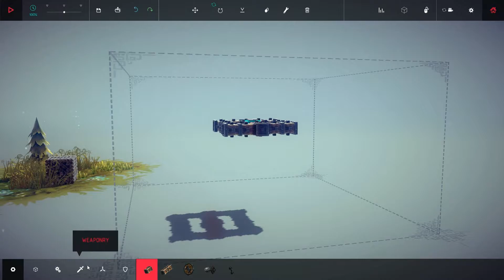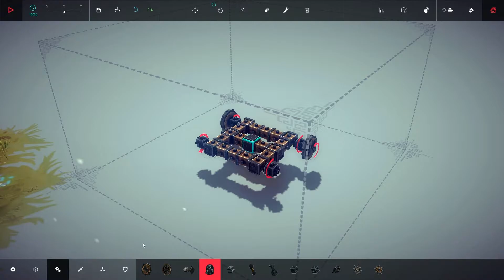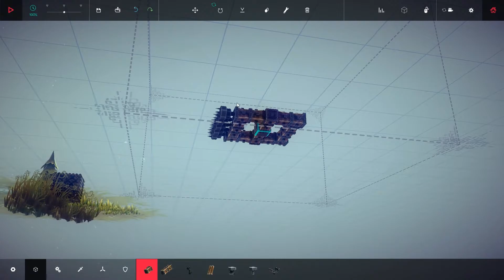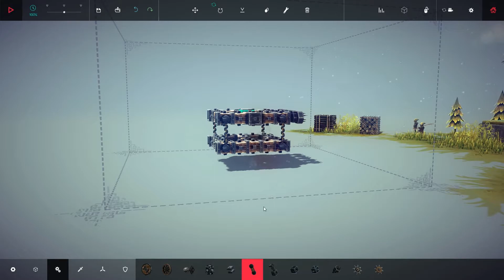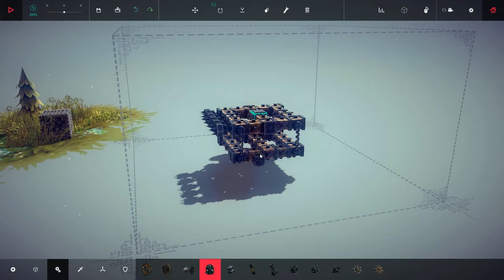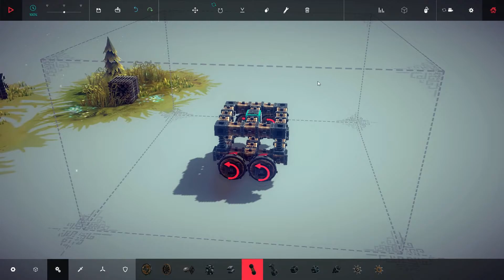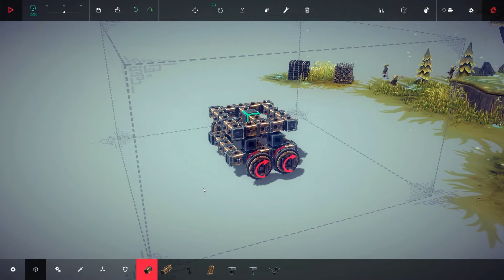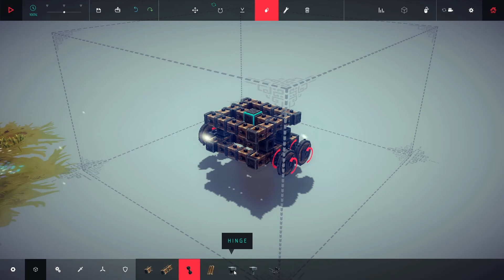Besiege #10 - The Key is PIS & TON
We've gotten to area 12 with the magnificent torpedo helicopter! And now, we've got to deliver some wood, but will our exploding-suicide-deathtrap-one-time-contraption-helicopter be able to help? And how can we put out that fire?